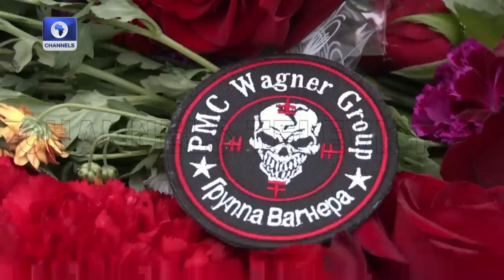Genetic Test Confirms Wagner Chief Dies In Plane Crash - Russia +More | Russian Invasion